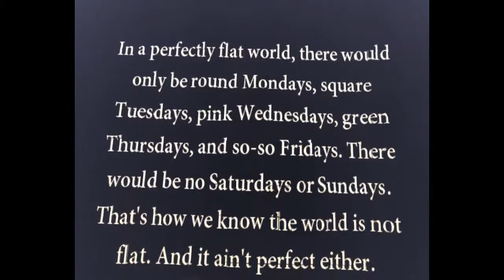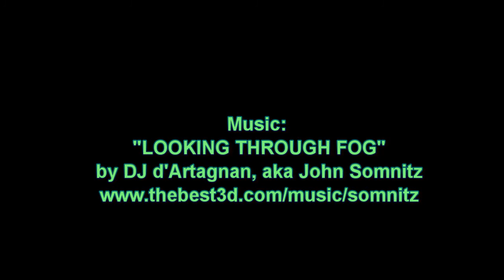PD Howler 11 - Animated water and other new features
PD Howler 11 - Axehead

A digital painting and visual effects program for Microsoft Windows.

PD Howler 11 – Axehead is the latest in the PD Howler series of digital painting and visual effects applications. This affordable, but hugely powerful application includes new Painting, Animation, 3D and Visual FX tools.

As with all the applications in the PD Howler series, PD Howler 11 – Axehead is the perfect tool for home designers and game developers. It is a fraction of the cost of the so called professional applications, yet offers many of the same features.

PD Howler 11 – Axehead even comes with a free game to give you a bit of distraction during a particularly stressful project!

For an extensive list of features and how to use all the PD Howler applications, please visit the PD Howler